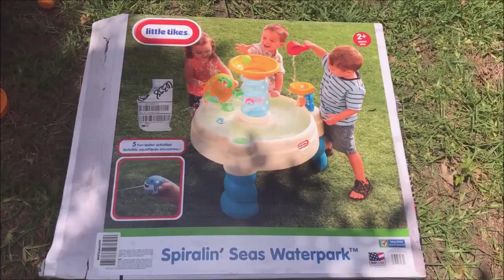Memorial Day 2019!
On Memorial Day, David cooked out burgers and James got to swim in his new pool!  It was a fun, quick day because David had to go to work later that evening, but we will take whatever little family time we get! Thank you for everyone who is and has served and we honor those who have lost their lives!